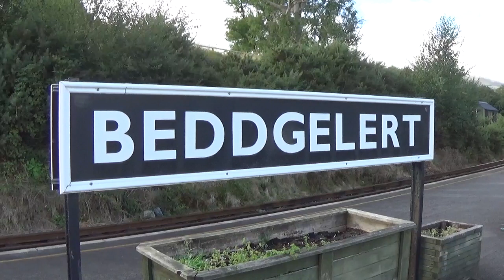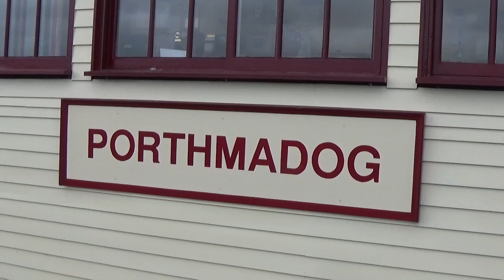Buses of Wales 2022-Porthmadog, Beddgelert & Tremadog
It's August 2022 and i'm in Porthmadog. We see local bus operators Caellol, Dilwyns Coaches, Gwynfor Coaches & Lloyds Coaches on routes 1, 3, 3B, 39, S3, S4 & T2 in Porthmadog, Beddgelert and Tremadog.